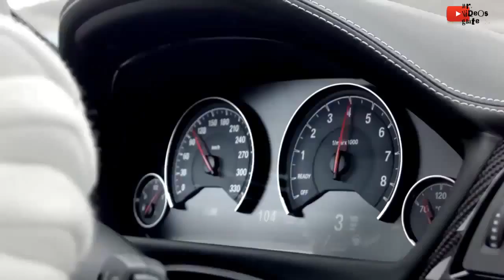BMW M3 Y M4 NUEVOS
Muchas gracias por tu preferencia por favor ayúdanos con lo siguiente ahora mismo:

☻ DEJANOS UN COMENTARIO
Somos un canal dedicado a mostrar lo más bellos de las mujeres, además de vídeos y fotos, tenemos a muchas famosas, actrices de ayer y hoy, todo esto en un solo canal.

Recuerda subimos nuevos vídeos en HD cada semana.Hay muchas mujeres hermosas en el mundo, todos los días hay más bellas de manera natural, inteligentes y capaces, por eso creamos este canal de mujeres lindas para hacerles un homenaje.

Si estas aquí es porque buscaste:

las mejores modelos
modelos de mexico
modelos de centroamerica
modelos de guatemala
modelos de republica dominicana
modelos de costa rica
modelos de panama
chicas lindas
mujeres hermosas
mujeres lindas de centroamerica
chicas guapas
mujeres divinas
mujeres bellas
chicas hermosas
modelos de puerto rico
modelos lindas